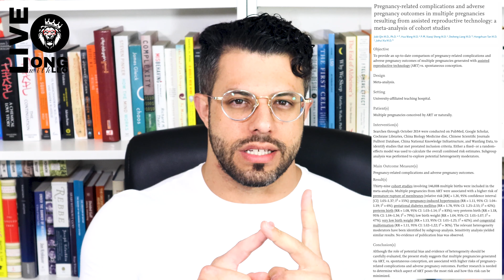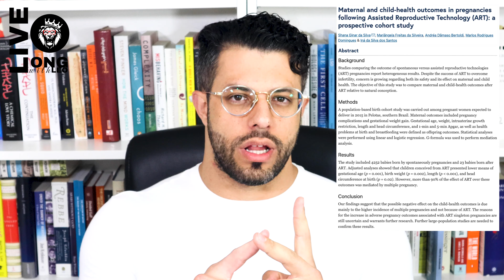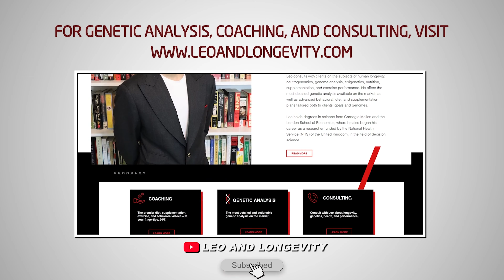Will Fertility Treatments Make Your Kid Short?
🔗 Connect & Explore 🔗
JOIN THE COMMUNITY:
OTHER CHANNELS
Lucie ▶    / @luciec.7692
Kids ▶    / @bilinguini

Citations:

Preterm birth and low birth weight after assisted reproductive technology-related pregnancy in Australia between 1996 and 2000. Fertility and sterility, 83(6), 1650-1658.

Assisted reproductive technology and major birth defects in Western Australia. Obstetrics & Gynecology, 120(4), 852-863.

Low and very low birth weight in infants conceived with use of assisted reproductive technology. New England Journal of Medicine, 346(10), 731-737.

Perinatal outcome of singletons and twins after assisted conception: a systematic review of controlled studies. Bmj, 328(7434), 261.

Obstetric and perinatal outcomes in singleton pregnancies resulting from IVF/ICSI: a systematic review and meta-analysis. Human reproduction update, 18(5), 485-503.

The effect of various infertility treatments on the risk of preterm birth. Human reproduction, 17(4), 945-949.

Adverse outcomes of IVF/ICSI pregnancies vary depending on aetiology of infertility. International Scholarly Research Notices, 2012.

Perinatal outcomes by mode of assisted conception and sub-fertility in an Australian data linkage cohort. PloS one, 9(1), e80398.

Perinatal outcomes associated with assisted reproductive technology: the Massachusetts Outcomes Study of Assisted Reproductive Technologies (MOSART). Fertility and sterility, 103(4), 888-895.

Pregnancy-related complications and adverse pregnancy outcomes in multiple pregnancies resulting from assisted reproductive technology: a meta-analysis of cohort studies. Fertility and sterility, 103(6), 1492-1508.

Maternal and child-health outcomes in pregnancies following Assisted Reproductive Technology (ART): a prospective cohort study. BMC pregnancy and childbirth, 20(1), 1-8.

Cognitive development of singletons born after intracytoplasmic sperm injection compared with in vitro fertilization and natural conception. Fertility and sterility, 90(2), 289-296.

Assisted reproductive technology and risk for autism spectrum disorder. Research in developmental disabilities, 32(6), 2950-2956.

Is there an increased risk for drug treated attention deficit/hyperactivity disorder in children born after in vitro fertilization?. European journal of paediatric neurology, 15(3), 247-253.

Cardiometabolic differences in children born after in vitro fertilization: follow-up study. The Journal of Clinical Endocrinology & Metabolism, 93(5), 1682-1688.

Absence of insulin resistance and low-grade inflammation despite early metabolic syndrome manifestations in children born after in vitro fertilization. Fertility and sterility, 94(5), 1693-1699.